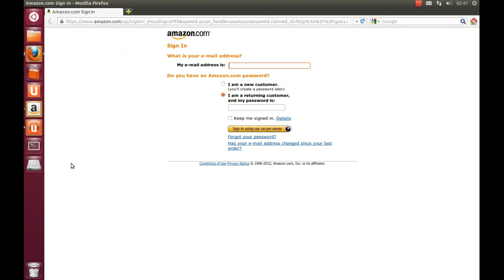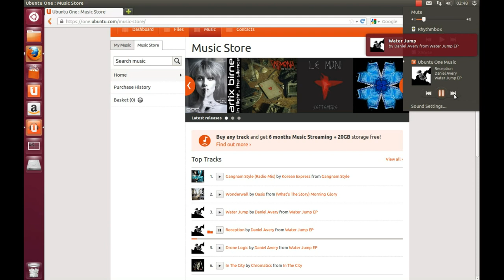Ubuntu Web Apps in Ubuntu 12.10